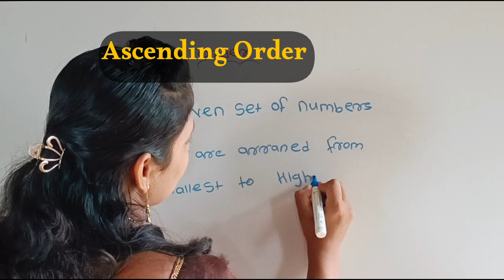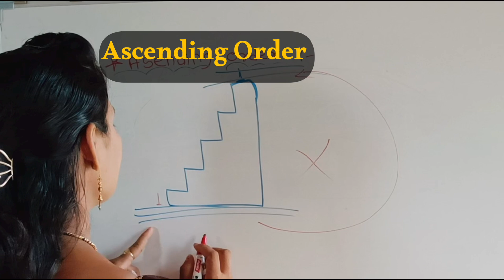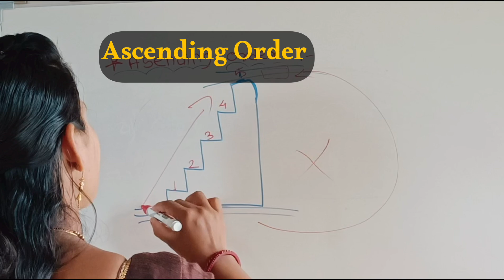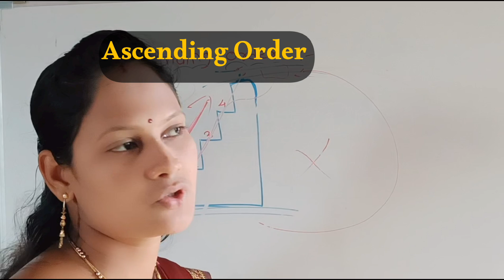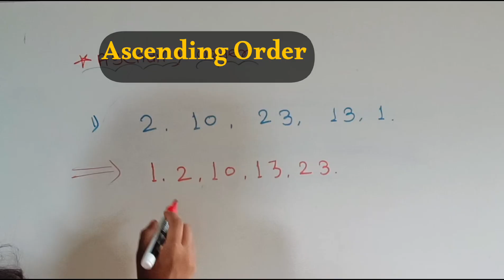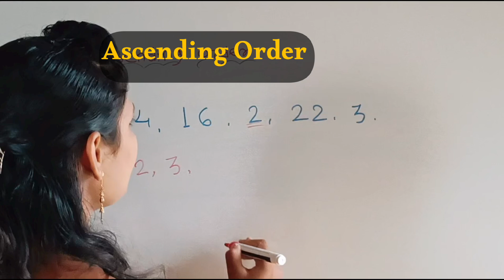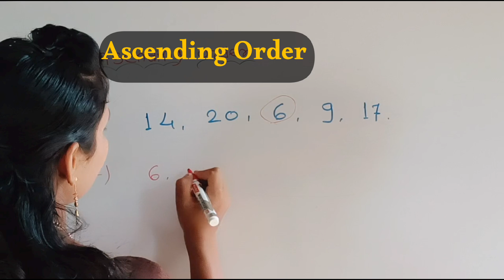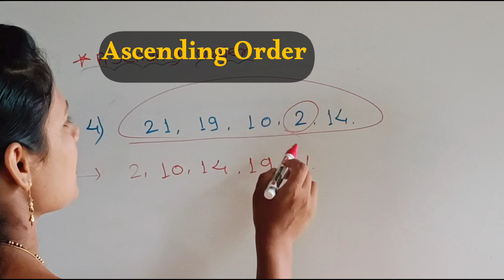Ascending Order / ascending Order with all explanation / increasing order / Basic for maths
Learn Maths For Kids. Live all  explanation with example, Classroom Teaching Lessons to Learn Basics For Math's. All explanation gives with poin to point. All basic points cover in this video with simple ways and examples.so all points watch and learn.

New channel :-
Supriya Thore -